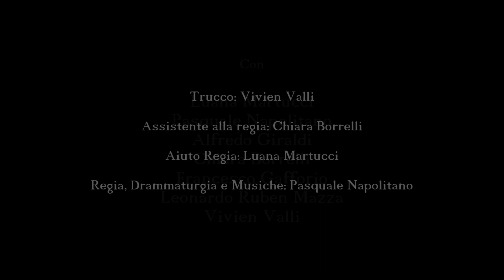Le Tre Giornate di Emma - Trailer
Trailer dello spettacolo "Le tre giornate di Emma"
scritto e diretto da Pasquale Napolitano
Con Luana Martucci, Pasquale Napolitano, Alfredo Giraldi, Chiara Borrelli, Francesco Gafforio, Leonardo Ruben Mazza, Vivien Valli
Musiche di Pasquale Napolitano
Trucco Vivien Valli
Assistente alla regia Chiara Borrelli
Aiuto Regia Luana Martucci
Riprese e Montaggio Walter Rastelli

Produzione La Carrozza d'Oro, 2015